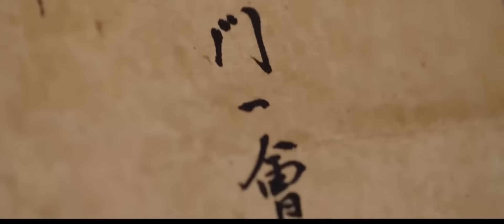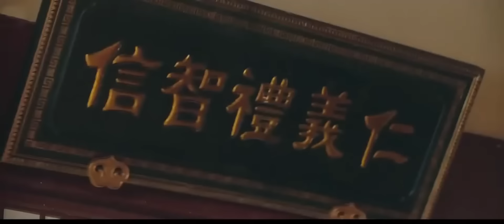Легенда о Чжао Яо 41-44 серии(русская озвучка) дорама, The Legends, 招摇, Сюй Кай и Бай Лу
Название: Чжао Яо
Другие названия: The Legends, 招摇
Количество серий: 56
Жанр: уся/сянься, романтика, исторический, фэнтези
В главных ролях: Бай Лу, Сяо Янь, Сюй Кай, Дай Сюй

📝Описание📝
Пытаясь завладеть мечом Ваньчжун своего предшественника, Лу Чжао Яо попадает в засаду десяти бессмертных сект и умирает. Она ошибочно полагает, что Ли Чэнь Лань, ее лучший союзник, имеет отношение к инциденту после того, как выяснилось, что он сын короля демонов.
Пять лет спустя Ли Чэнь Лань занял пост лидера секты Ваньлу, и Чжао Яо решает отомстить. Та, кто теперь является духом, обладает телом Цинь Чжи Янь, ученицы Секты Бессмертных, и с помощью вновь обретенного тела она становится прямой ученицей Мо Цин, она же Ли Чэнь Лань, с целью убить его. Но все идет не так, как она планировала, когда вместо этого она медленно начинает влюбляться в него.
Тем временем Цзян Ву, амбициозный юноша, хочет убить Ли Чэнь Лана и стать лидером секты. Он интересуется Чжи Янем.
Что произойдет, когда в их жизнь вмешаются? Сможет ли Чжао Яо вернуть себе свое тело и снова стать лидером секты? Какова судьба Цинь Чжи Яня, чьим телом обладал Чжао Яо?
Начинается история любви и ненависти...